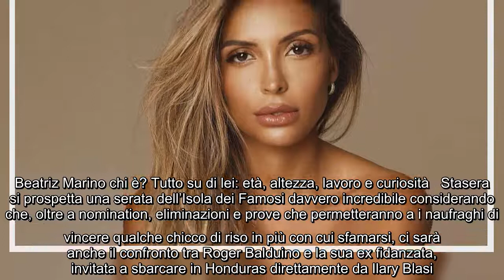Beatriz Marino chi è Tutto su di lei età, altezza, lavoro e curiosità Stasera si prospetta una ser